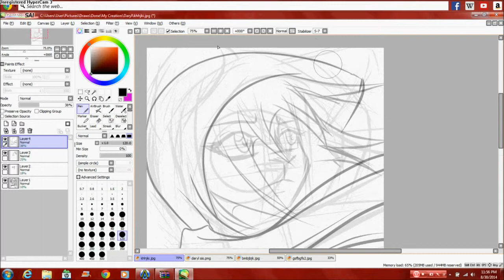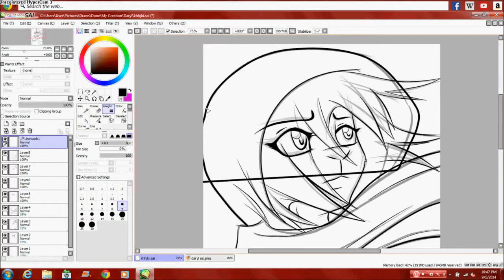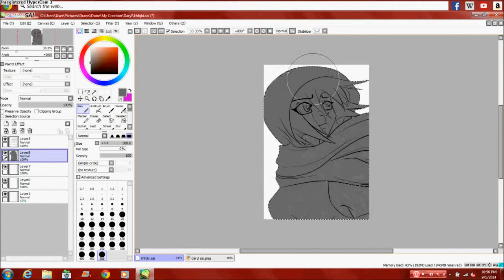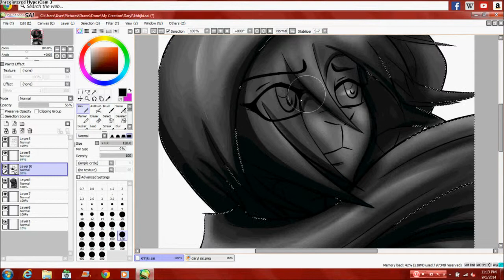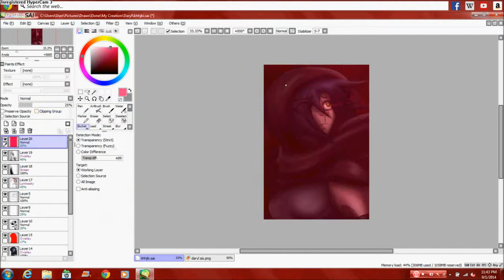SpeedPaint - Kit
Hey its been forever x3